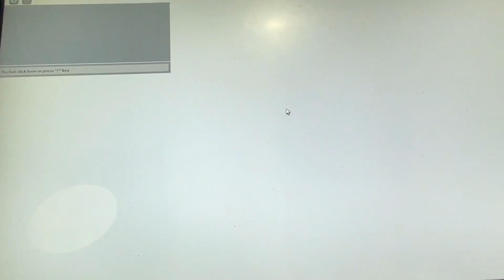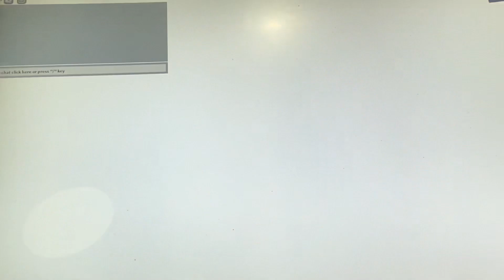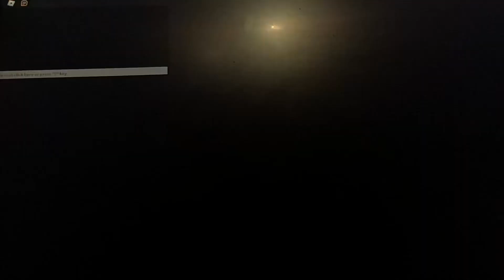Playing all star tower defense with @jordy1279 pt2